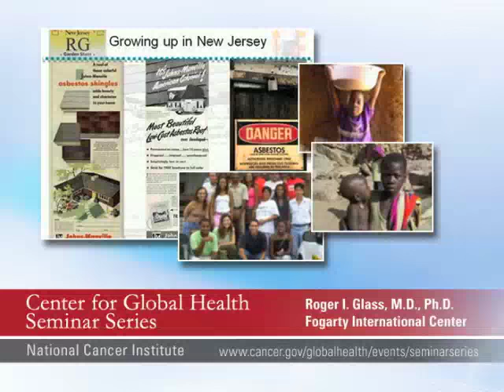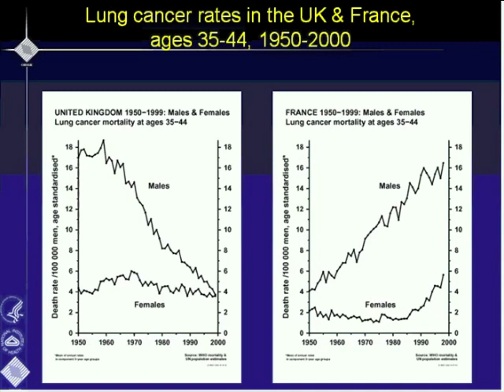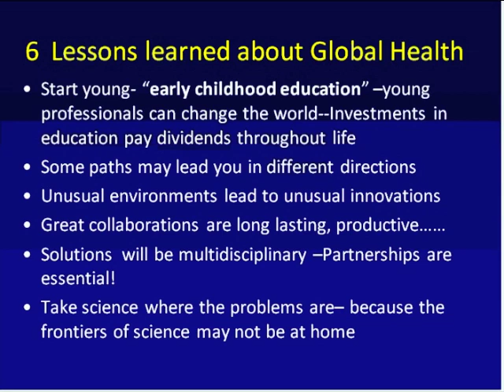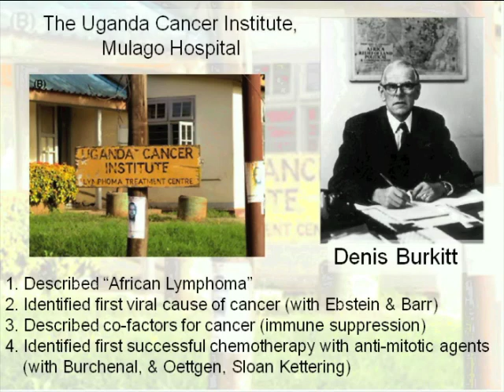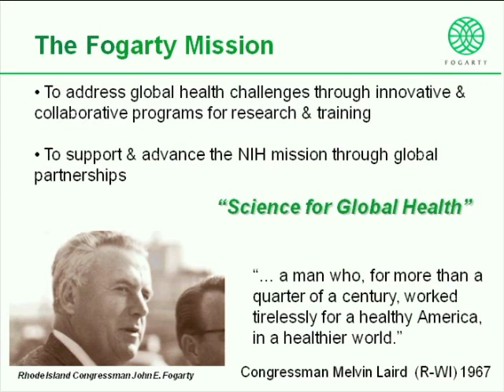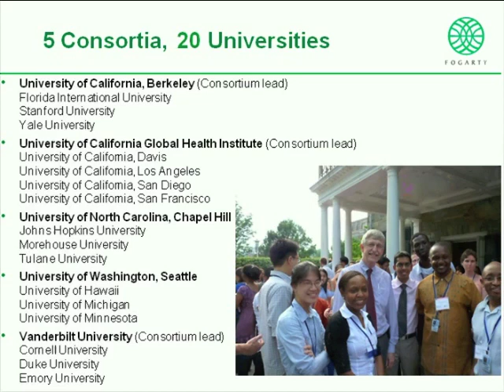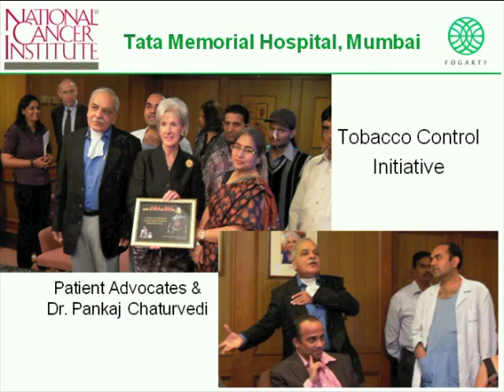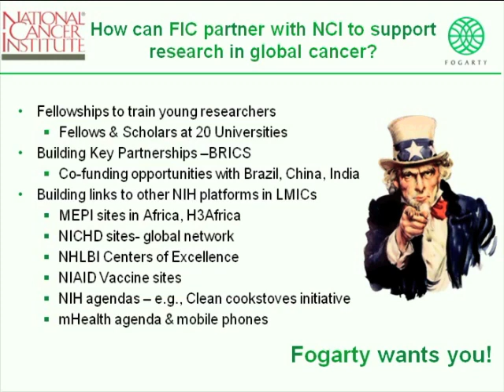Can Global Health Research Add Value to Cancer Prevention and Control: A View from Fogarty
In this lecture, Dr. Roger Glass will discuss the increasing burden of cancer in low- and middle- income countries and public health impact of cancer. Dr. Glass will focus on how global health research can inform cancer control planning and implementation in populations around the world.